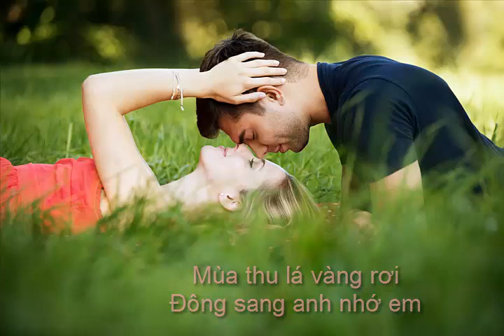NƠI NÀY CÓ ANH KARAOKE SƠN TÙNG M TP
Thánh Gióng Vn